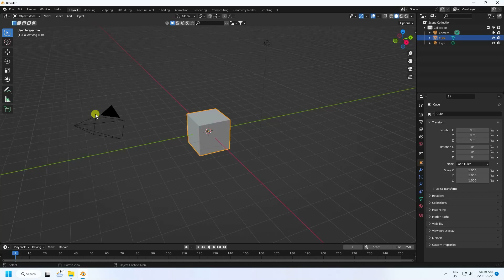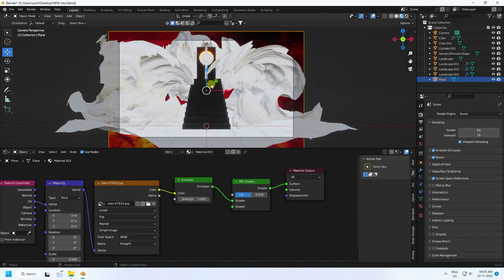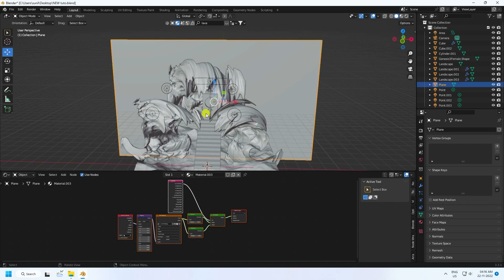Easy Cinematic Landscape Tutorial in Blender ( Speed Art )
You will learn how to make Cinematic Landscapes & 3D Concept Art scenes in Blender